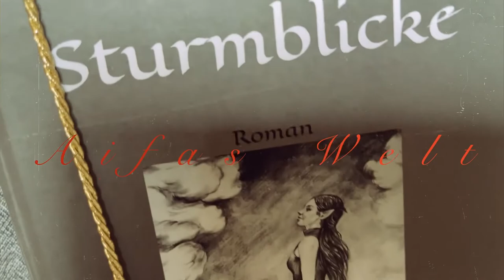Trailer Monjensi x Thomas Wolf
wir haben heute einen neuen Trailer für euch. Thomas bringt in Zusammenarbeit mit Monjensi eine Kollektion raus.

Thomas und Jenny